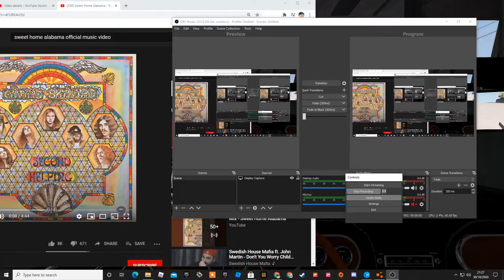Highway Cruising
When your cruising down the highway in your open top 70's muscle car, and classic rock play from the same decade, thats hard to pull off in real life, so I've done it for you in Beam.NG Drive, I hope you enjoy :)

Thanks for reading this, have a good day :)